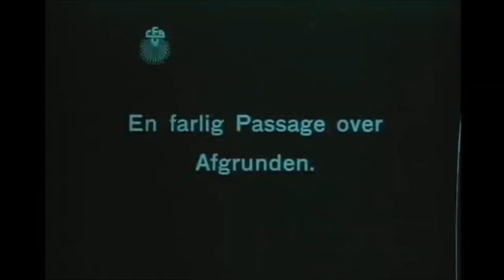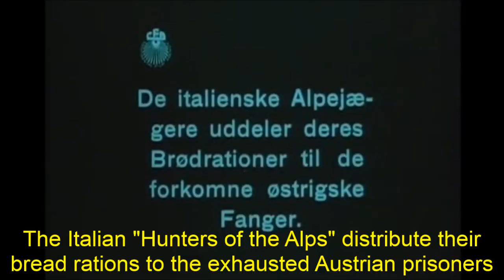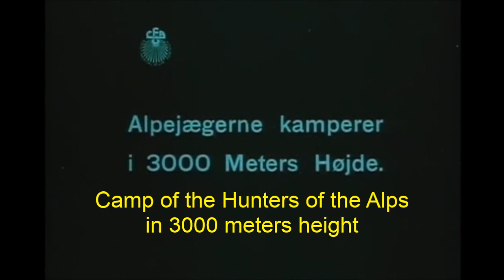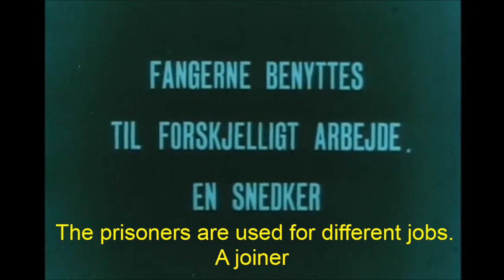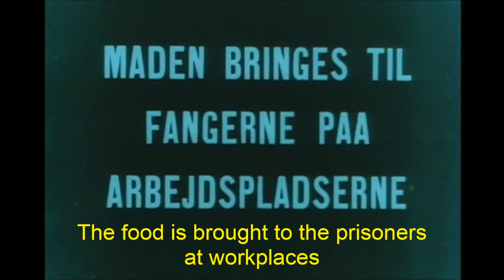WWI - War in the Alps 1918 / Guerra sulle Alpi / Alpenkrieg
Italian soldiers and Austro-German prisoners in 1918.

The Alpini (English: "Alpini"), in fact Mountain Troops, are an elite mountain warfare military corps of the Italian Army. They are currently organized in two operational brigades, which are subordinated to the Alpine Troops Headquarters.
Established in 1872, the Alpini are the oldest active mountain infantry in the world. Their original mission was to protect Italy's northern mountain border with France and Austria. In 1888 the Alpini deployed on their first mission abroad, in Africa, a continent where they returned on several occasions and during various wars of the Kingdom of Italy. They emerged during World War I as they fought a three-year campaign on the Alps against Austro-Hungarian Kaiserjäger and the German Alpenkorps in what has since become known as the "War in snow and ice".

Gli Alpini sono la fanteria da montagna dell'Esercito Italiano.

Als Alpini bezeichnet man die italienischen Gebirgsjäger. Sie wurden im Jahr 1872 gegründet und gelten als die älteste aktive Gebirgsjägertruppe der Welt.

Les Alpins (en italien : les Alpini) sont les troupes de l'armée italienne spécialisées pour le combat en zone montagneuse.

Alpini är den italienska arméns alptrupper. Huvuddelen av alptrupperna utgörs av alpjägare, en förbandstyp som grundades 1872 och därför anses vara världens äldsta bergstrupper.

アルピーニ（Alpini）は、イタリア陸軍の兵科の一つで、山岳戦を専門とするエリート部隊。
語源はイタリア語で「高所」を意味するアルピーノ（Alpino）から。